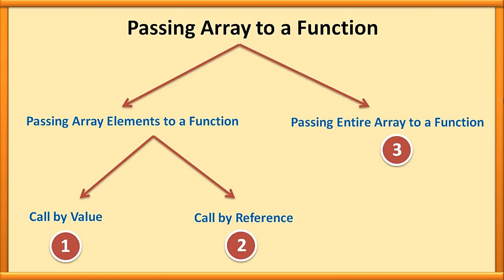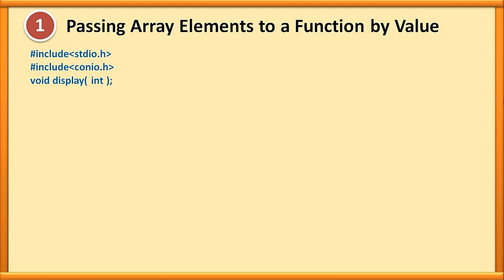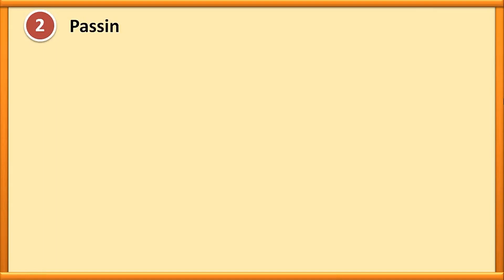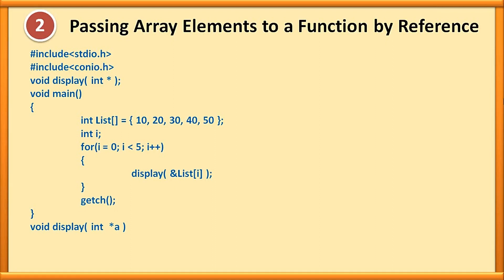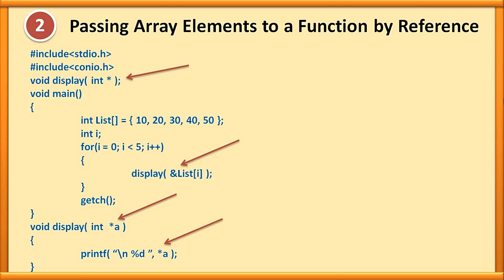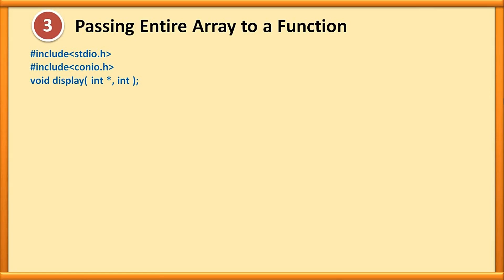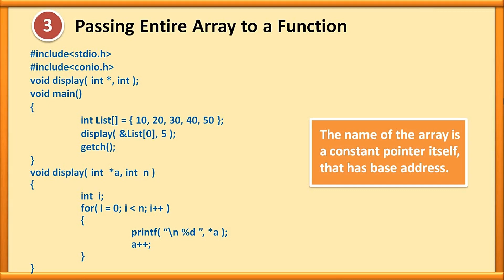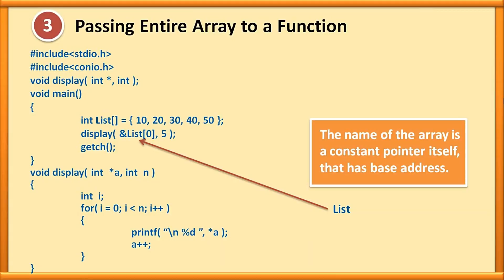Passing Array to a Function in C in Hindi | Kumar Tutorials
This video explained how to pass array to the function in c language with example in hindi
Hope you like video and share with friends

Thanking You
Kumar Tutorials